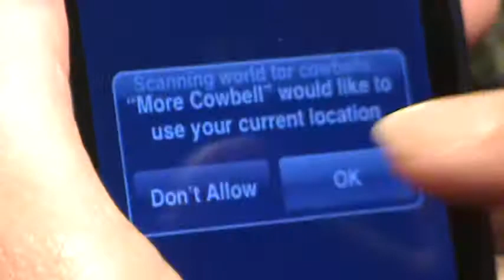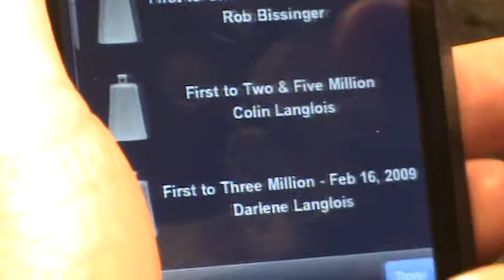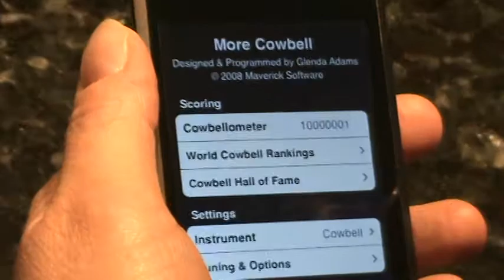10 Million More Cowbell!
first to reach 10,000,000 cowbells on the More Cowbell app on the Ipod Touch!
song: The Middle by Jimmy Eat World.